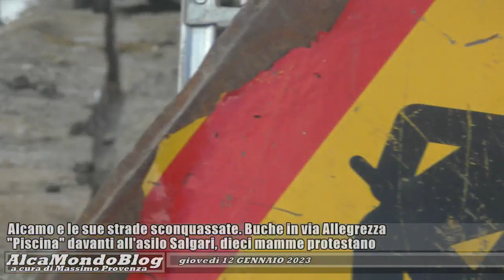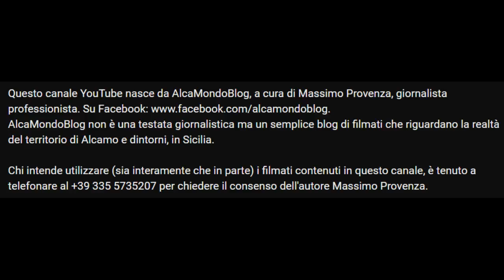Alcamo e le sue strade sconquassate. "Piscina" davanti all'asilo Salgari, dieci mamme protestano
Giovedì 12 gennaio 2023 - Utenti di AlcaMondoBlog segnalano problemi per la viabilità in via Segretario Carollo, ad angolo con la via Pirrello. Un'altra segnalazione giunge per quanto riguarda la via Allegrezza, martoriata da buche. Si tratta soltanto di alcune delle condizioni di dissesto in cui versa gran parte del tessuto viario alcamese.
Intanto, in vari tratti stradali del territorio urbano ed extraurbano, sono in corso i lavori per la posa dei cavi sotterranei della nuova rete di telecomunicazioni in fibra ottica. Mentre sono stati avviati anche gli interventi inseriti nel nuovo appalto per le riparazioni urgenti dell'acquedotto e delle fognature.